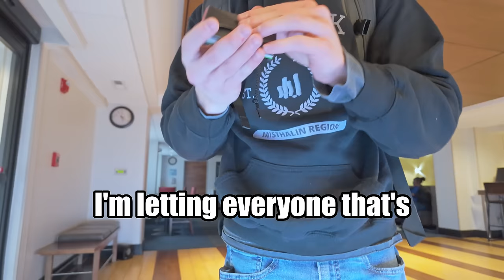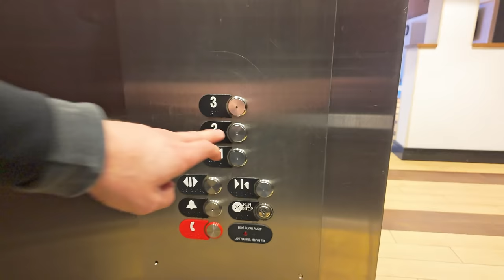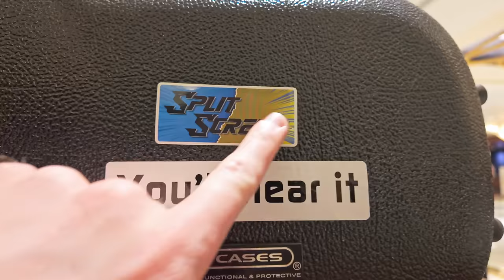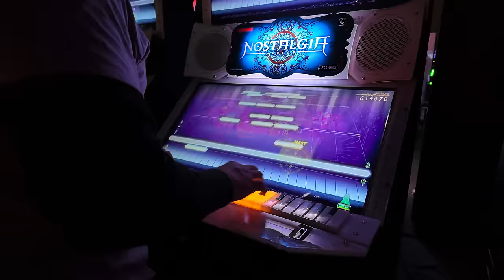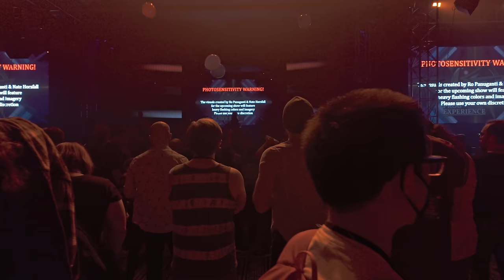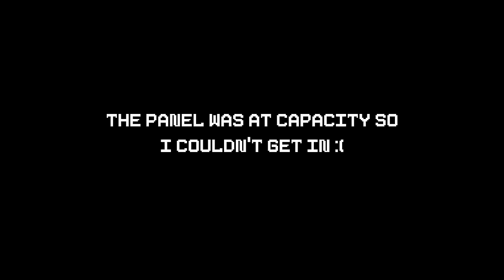Playing a GIANT music/gaming festival… (gig vlog)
I played at MagFest for the very first time with @EricLTrombone and Split Screen!

Huge thanks to Mariah Clinkscales for the crowd-pov footage from our performance!!

📷Camera gear

👾Aerophone AE-20 (Amazon) (Sweetwater)

🕹️RC-505 Loop Station (Amazon) (Sweetwater)

🎤My microphone

My tenor mouthpiece